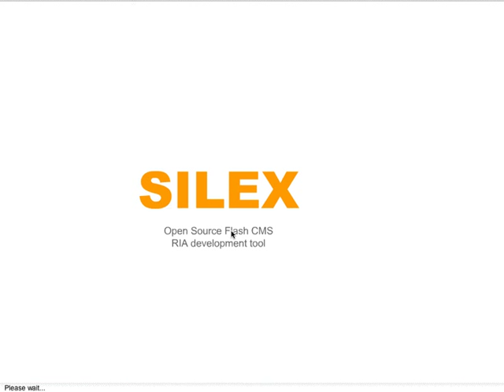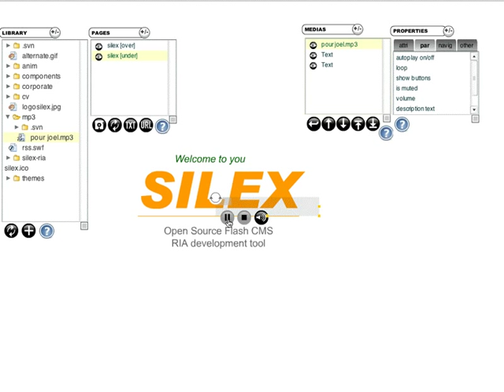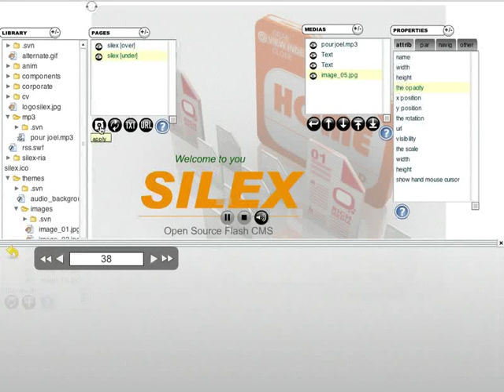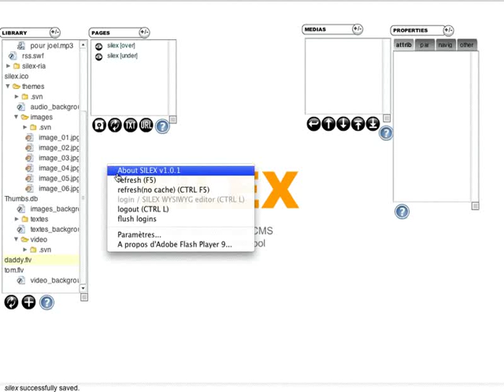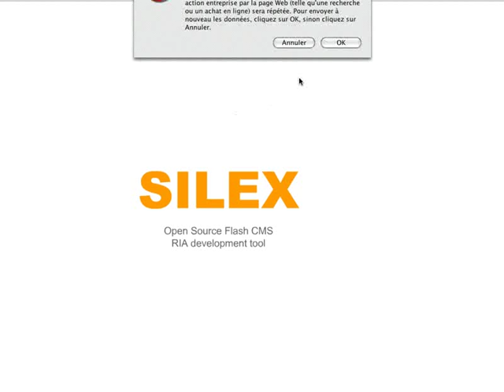silex demo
Welcome !
Silex est un logiciel RIA open source et gratuit qui vous permet
de produire des sites en Flash (Flash Player 7, 8 et 9).

SILEX est un gestionnaire de contenus qui permet dassembler
tous les formats multimédias, sur le web mais aussi sur CD-R.

Cliquez ici pour la liste des fonctionnalités

Les utilisateurs de SILEX ont choisi loutil pour :

  . sa légitime intégration dans le pack CS3
  . son système de référencement
  . sa fonction multilingue
  . sa constante évolution
  . sa prise en main simple et rapide
  . sa documentation détaillés
  . sa communauté de + en + importante de graphistes,
    flasheurs et développeurs
  . ses composants et thèmes
  . sa légèreté
  . son rendu Flash